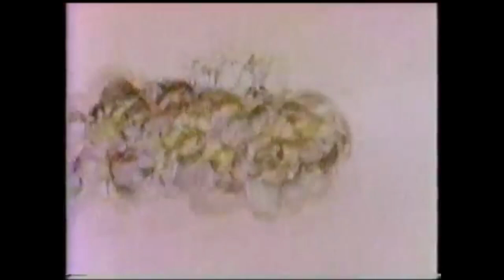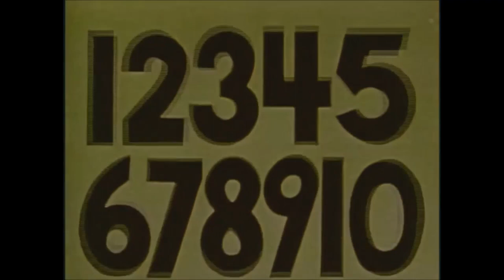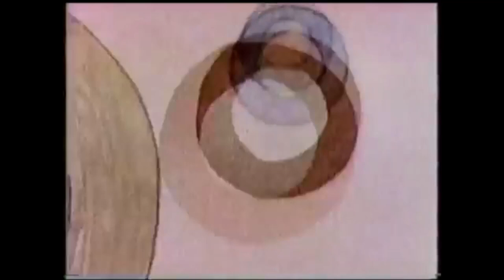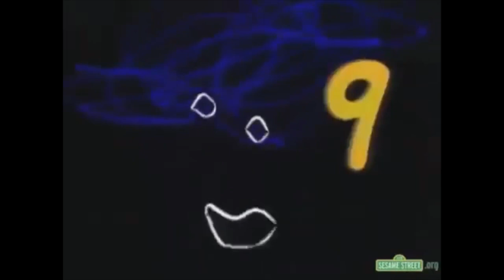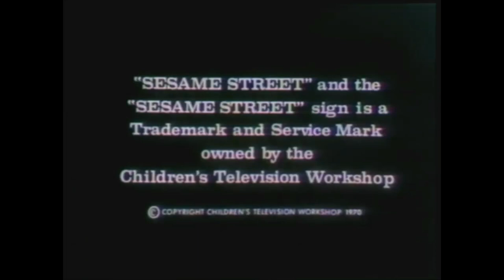Vintage Sesame Street - Episode 0227 (1971)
🍪 Welcome back to Hooper's Store, folks! Mr. Hooper is back in action, and it's a bustling day at the store with 200 boxes of delicious cookies awaiting their new homes. 🏪🍪

📦 But hold on, here comes the delivery man with the final few boxes, and there's a cookie conundrum! Mr. Hooper notices an error and kindly asks the delivery man to take all but three boxes away. Well, let's just say they have a bit of a squabble about it as they head inside. 😅

🍪 And speaking of cookies, guess who's got a cookie-craving conundrum of his own? Our lovable Cookie Monster is lying on the floor, cookie crumbs everywhere, and his tummy is telling him it's time to retire from the cookie-eating business. 🍪😋

🎨 But before we get too carried away with cookie capers, let's take a creative break and enjoy "Paintaround," where a painter magically paints all around the screen, eventually painting over himself. It's a masterpiece of animation! 🎨✨

🎶 Now, let's groove to the catchy tunes of "No Matter How You Count Them" with a Carmen Miranda-style Anything Muppet. It's a song that reminds us that no matter how we count, it all adds up to fun! 🎶🌟

💰 And for some valuable life lessons, join two boys with five cents each as they navigate the world of coins, dimes, nickels, and pennies in "Money." It's a sweet tale of teamwork and sharing, all for the love of a fudgesicle! 🍦💰

🚧 Oh, but before we wrap up, let's not forget the spelling skills of Prairie Dawn, who spells out "DANGER." You won't believe why she put that word there! Hint: It involves a piano and a fifth-story window! 🎹🏢

So, get ready for a day filled with cookies, creativity, counting, and a touch of danger. 📺👍